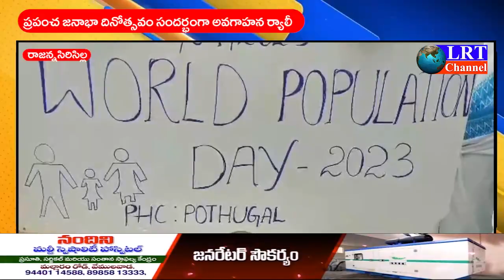ప్రపంచ జనాభా దినోత్సవం సందర్భంగా అవగాహన ర్యాలీ